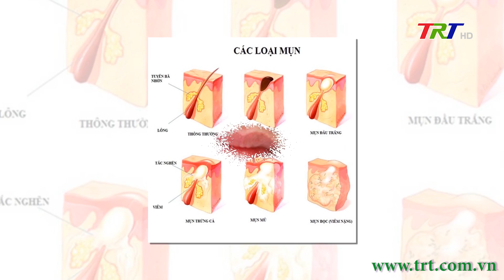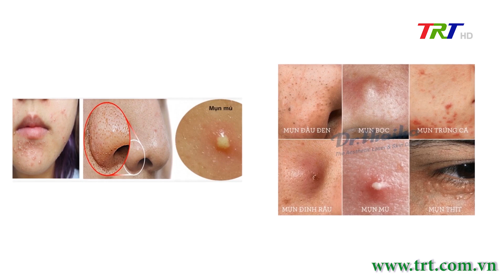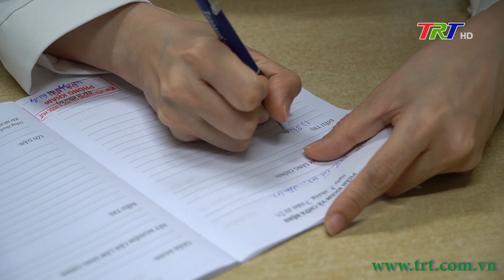Sống khỏe - 04/07/2024: Điều trị mụn trứng cá tuổi dậy thì